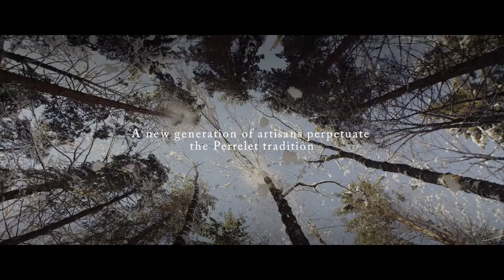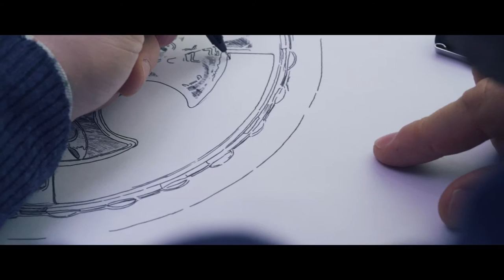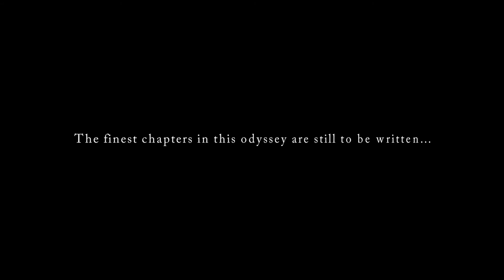Referencia Relojera - 20 años del Doble Rotor de Perrelet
Un paso a través de la historia del Doble Rotor de Perrelet